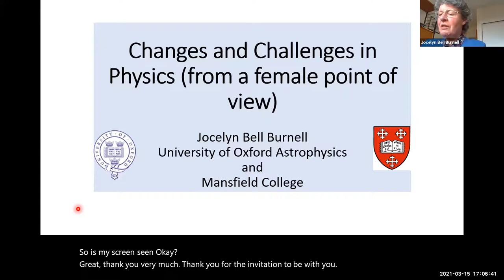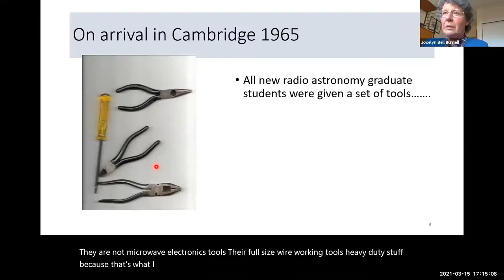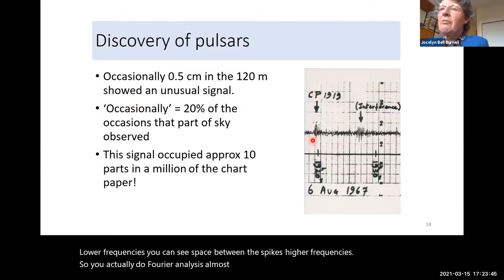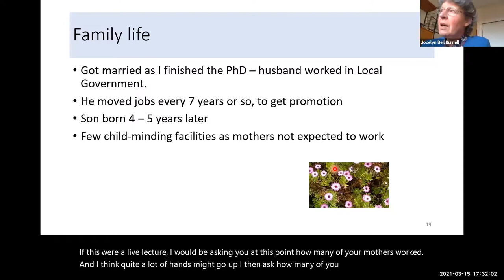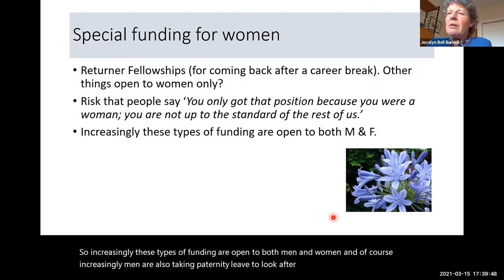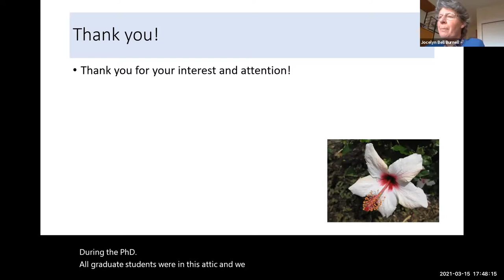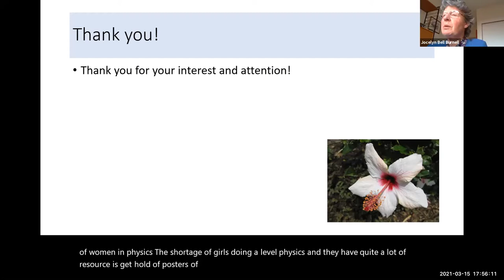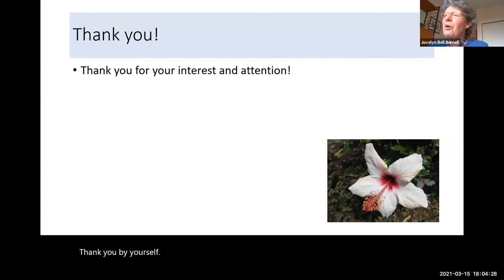Dame Jocelyn Bell Burnell: Changes and challenges in physics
In this very special guest lecture, Dame Jocelyn Bell Burnell explains her path into astrophysics and the challenges she has faced as a woman in science. She describes the efforts being done to make astrophysics a more welcoming environment for everyone.

Dame Jocelyn Bell Burnell is one of the most influential astrophysicists of the past century. While doing her PhD she observed the first-ever pulsars, rotating neutron stars that emit radiation from their poles. Her work was overlooked by the scientific community when her male colleagues were awarded the Nobel Prize for the discovery instead. Since then she has worked in research and outreach, trying to make the field more inclusive for underrepresented groups.